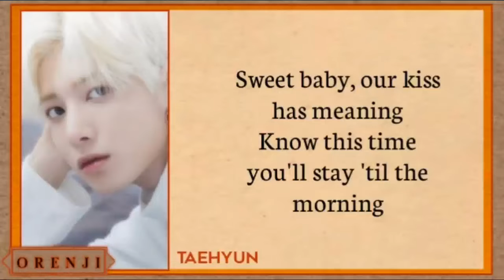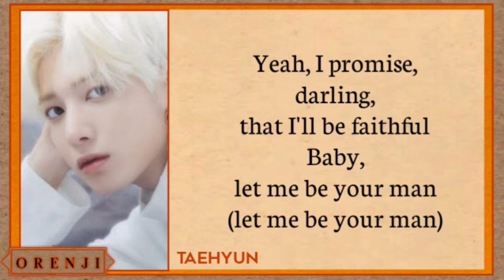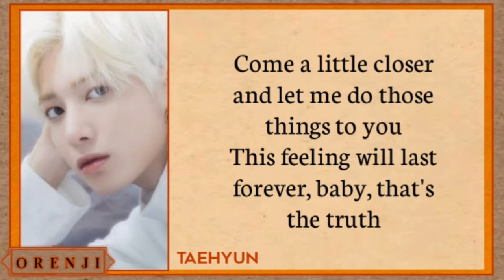TXT TAEHYUN(태현) "Let Me" Cover Song Original by 'ZAYN' LYRICS | ORENJI 56